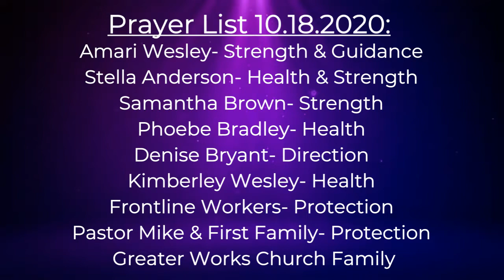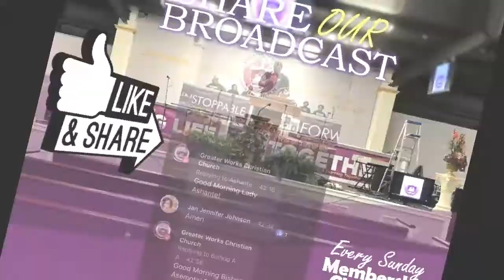Greater Works Christian Church Pastor Mike Weekly Announcements- October 18, 2020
Here are our October Announcements for 3rd Sunday. Enjoy and Share!